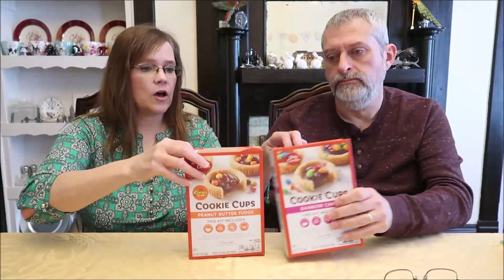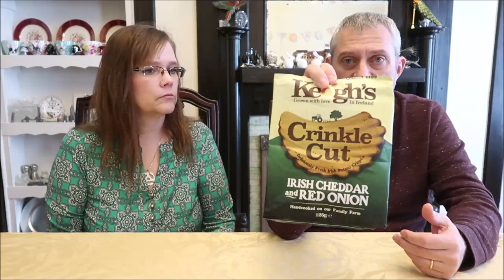Food Likes & Dislikes: March 2021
In this video, we are talking about the foods that we liked and disliked during the month of March 2021.